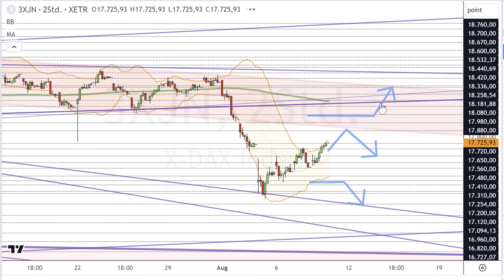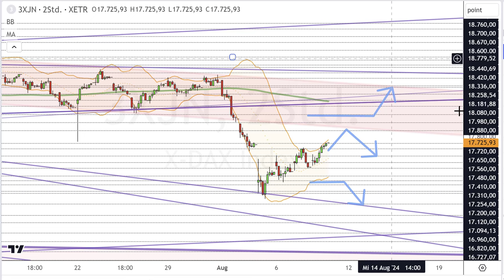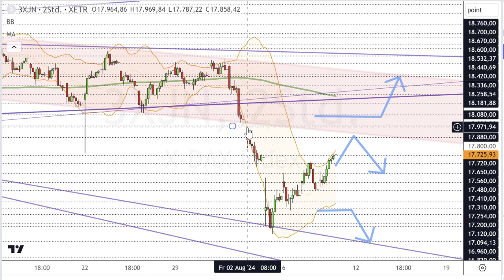Dax Analyse 09.08.2024